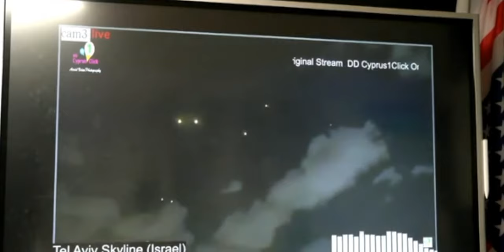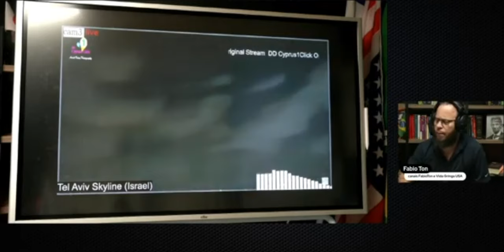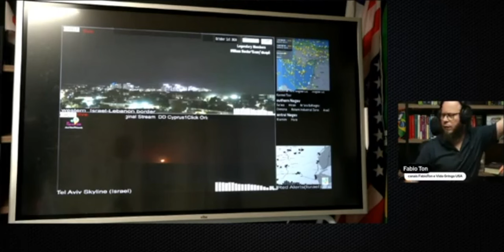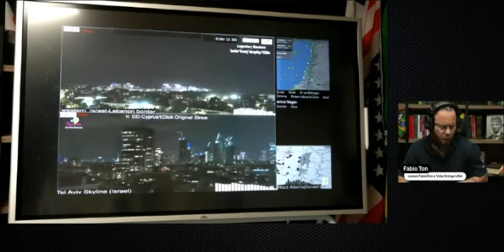🚨 Urgente: Irã ataca Israel